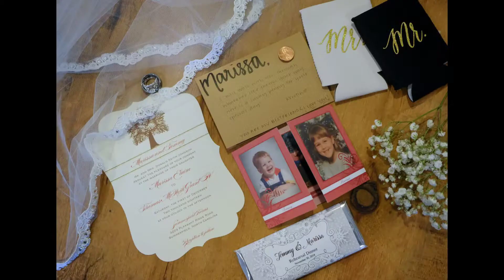Marissa & Tommy at Summerfield Farms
Summerfield Farms Wedding